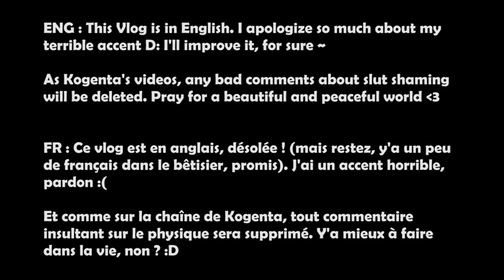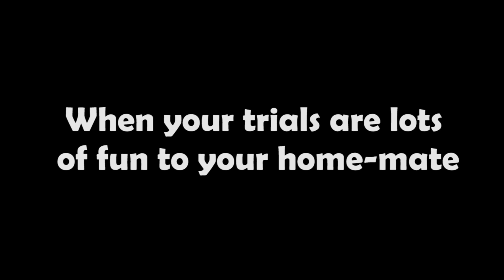ANTIBUG AT DISNEYLAND PARIS ?! [Miraculous Cosplay Vlog #1]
OMG ! Why is there Antibug at Disneyland Paris ?! During Halloween, all of villains get back on top !

All of toxic comments will be deleted !

______________CREDITS____________________

Ladybug : Candy-Candy Cosplay
Chat Noir : Kogenta Cosplay
Antibug : Aure magik cosplay
 Lady Wifi : PinkSpirit Cosplay
Ladycat: Yukiko Cosplay

Filmed by me and MediaProductionfr

_________MUSIC CREDITS________

-Disney's Halloween Parade Re Villains! (2009)